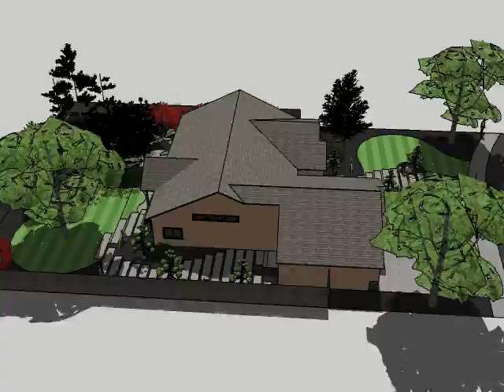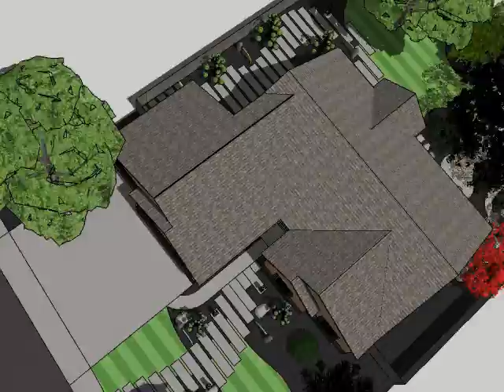11057 ddx04.avi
Asian Themed Landscape Design - Concept# 4
The front yard features a rectangular stepping stone entry walk connects the front side walk to the front door. Pom Pom pines, Bamboo wing fence panels, granite stone lanterns and boulder outcroppings add to the Asian feel. Lawn is used to keep the area cool in the heat of summer.
Rectangular stepping stones provide access thru the side yard. Bamboo wing fence panels, Pompom pines and Stone Lanterns continue the Asian Theme. The back yard lawn area welcomes visitors to the back yard.
The back yard features a dry waterfall that flows into a dry lake. A stepping stone path connects the secluded fire pit patio to the main patio. A grove of flowering cherry trees separate the dry lake and the lawn area.